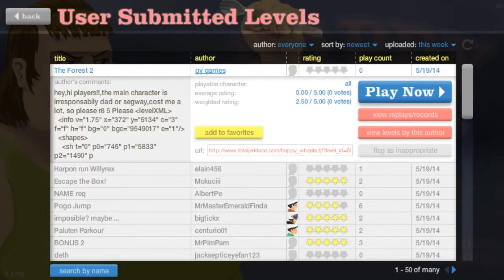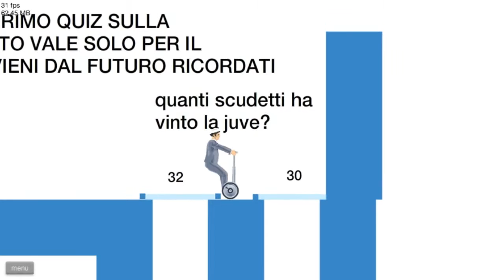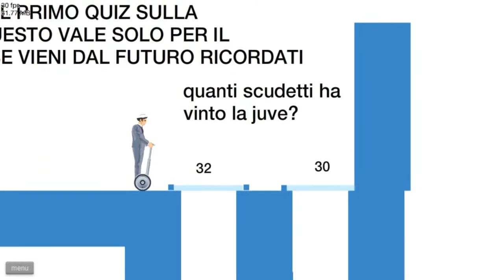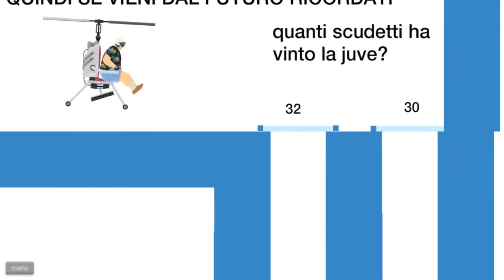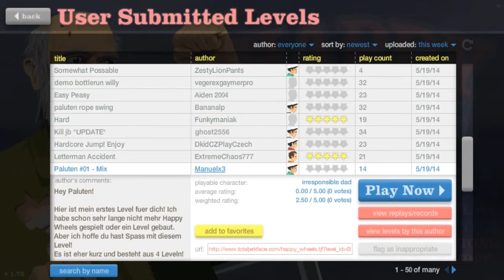Let's play Happy Wheels 4 \ Хэппи Вилс 4 угораем с КоМиЛоЙ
Let's play Happy Wheels 4 \ Хэппи Вилс 4